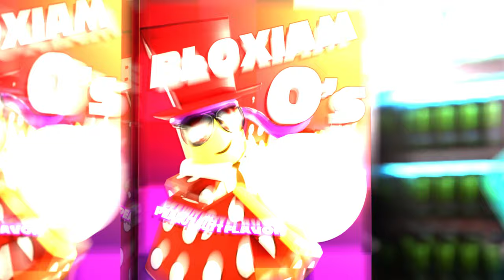RIVALS - OFFICIAL TRAILER | ROBLOX ANIMATION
GET READY FOR RIVALS!!! AUGUST 5TH!!!
In this modernized classic animated short, watch as Greg and Gerg cross paths unexpectedly at their local supermarket, El Catalogue.
From ROBLOX classic references, to an EPIK chicken loving admin, who will win the ultimate face-off? TeamGreg or TeamGerg?